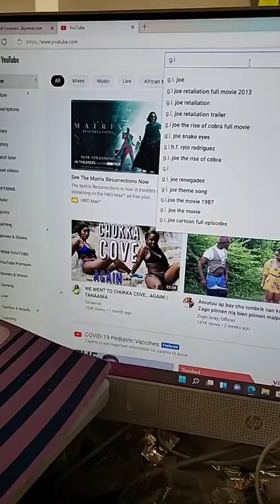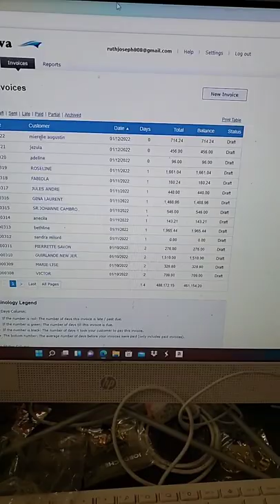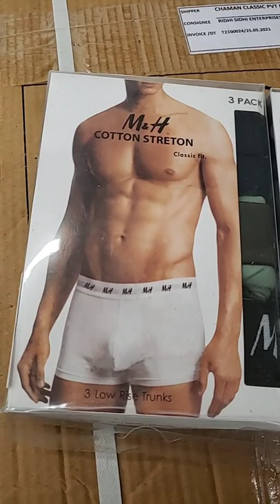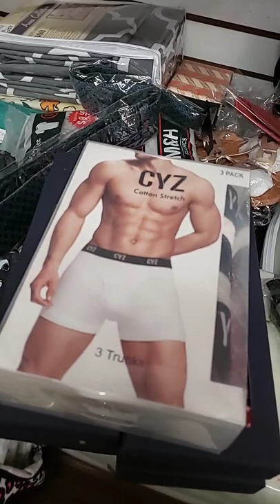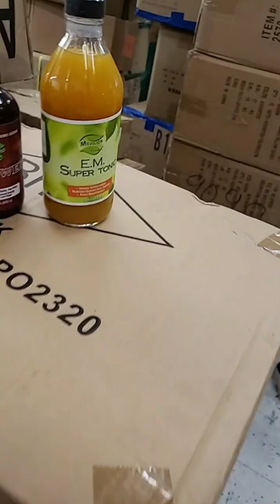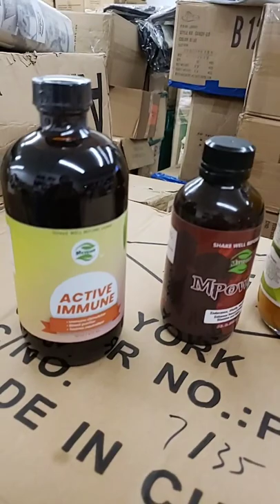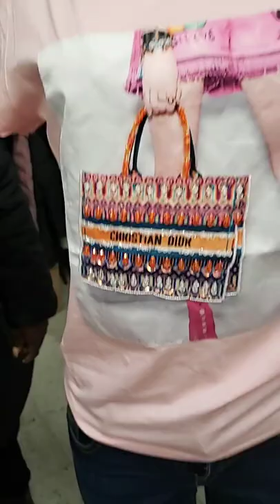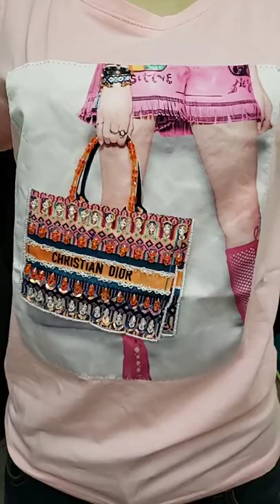Germain liquidation warehouse wholesale merchandise 2044 Flatbush av, Brooklyn, NY 3479096422.